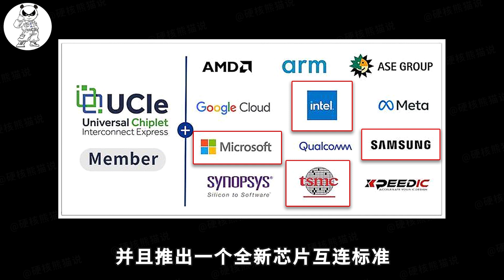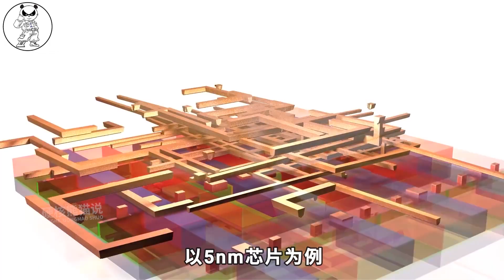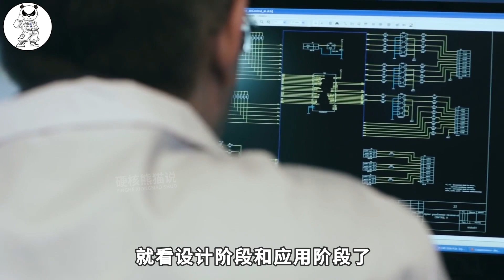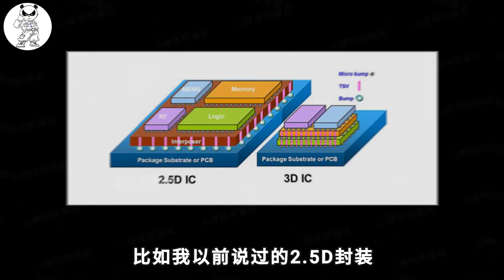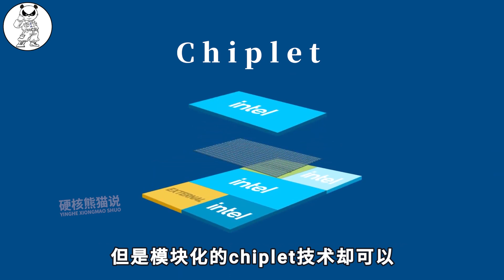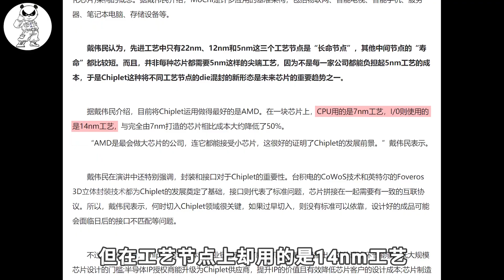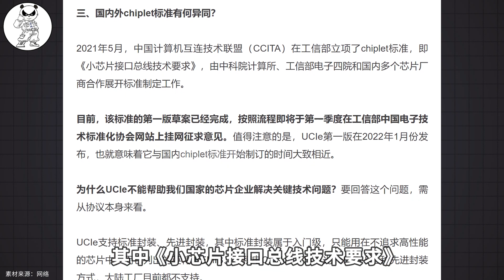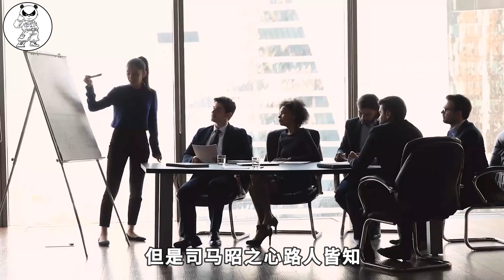再孤立中國芯片企業，美國組建Chiplet聯盟，爭奪芯片標準制定權【硬核熊貓說】